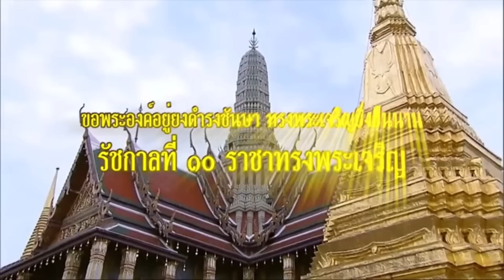11711 สัญญาณแรง ! เบื้องลึก คุกตลอดชีวิต ด้อมส้ม ก่อเหตุกลางกรุง